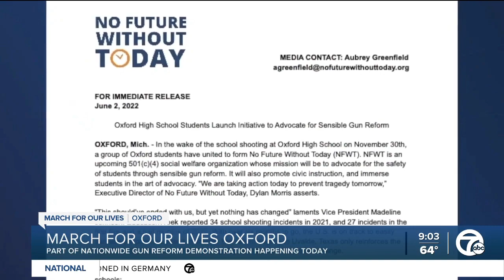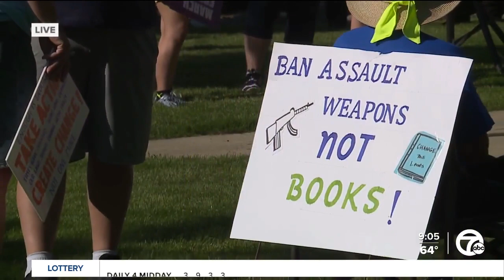March For Our Lives